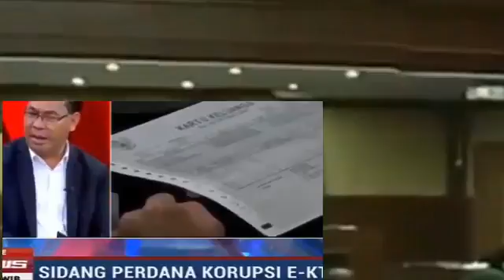Inilah Opini Ahok Tentang Kasus Korupsi E-ktp